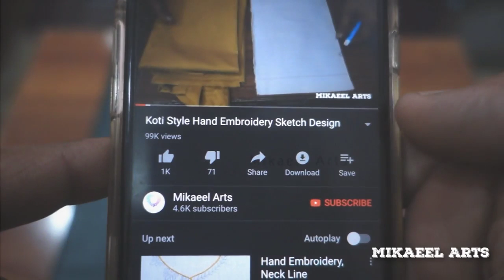Pillow Cover Hand Embroidery Design Pattern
Hi this is Mikaeel, welcome to my Art channel, in this channel you will find Hand embroidery designs sketches, Hand embroidery stitches, Henna (Mehndi) designs etc.